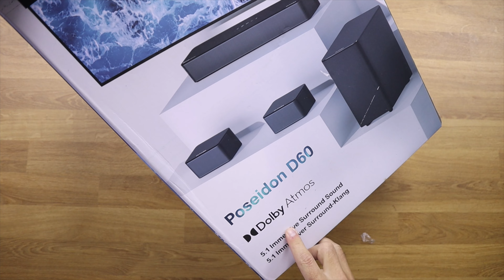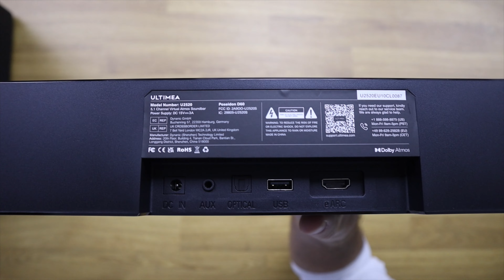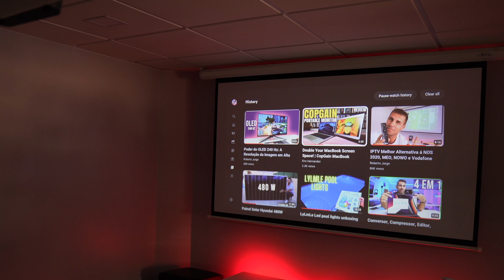Soundbar SEM FIOS Surround Dolby Atmos 5.1 | Ultimea Poseidon D60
00:00:00 Intro
00:00:39 Unboxing
00:01:23 Ligações
00:02:29 Funcionamento Wireless
00:03:59 Comando á distância
00:04:59 Sincronização de Audio
00:05:36 Amostra de Som
00:06:15 TV ou Projetor com Som Wireless
00:07:23 Conclusão